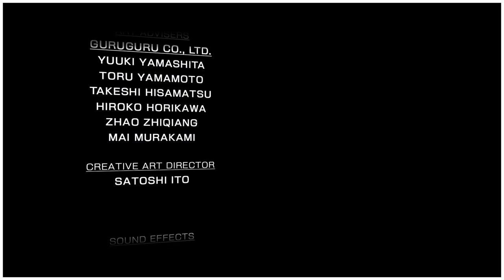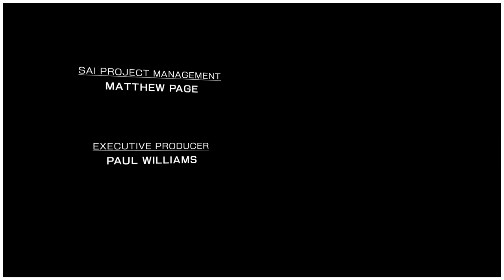Just Having a Blast - Transformers Shadows Rising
"Enough setup, time to play! Let's dive into Transformers: Shadows Rising for the second game in this series."

Pc Standalone version
Sinden Light Gun
Transformers Shadows Rising

I will not be responsible for any loss or damage whatsoever caused by running any software